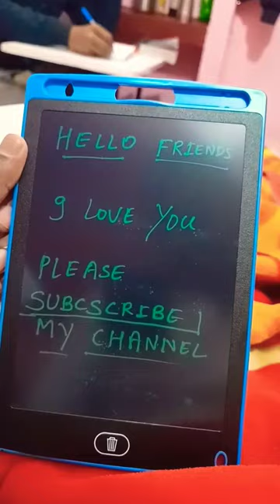NEW tab electric bord support my family